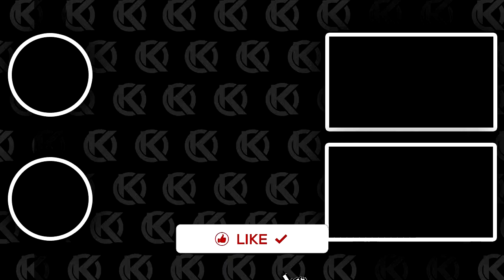NOVO TEASER da TEMPORADA 2 CAPITULO 2 (1° Teaser Oficial)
❤️Apoie na Loja: Kastor